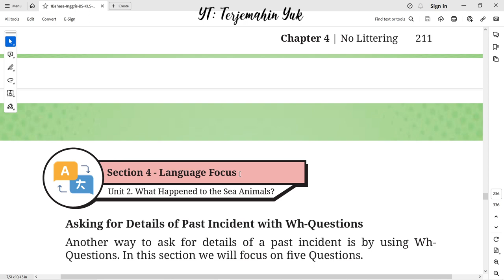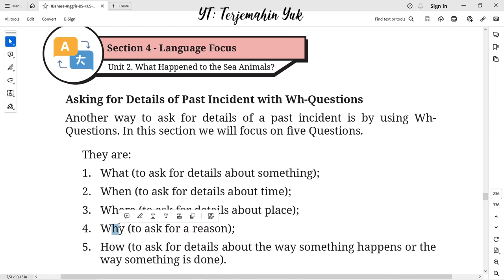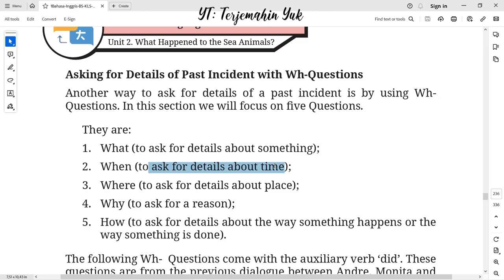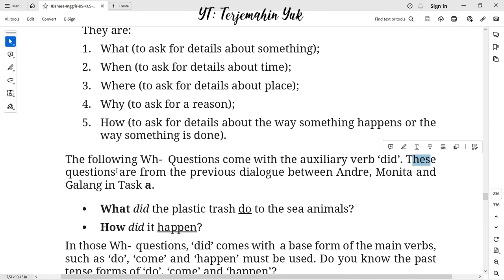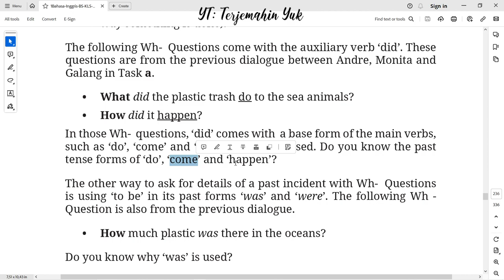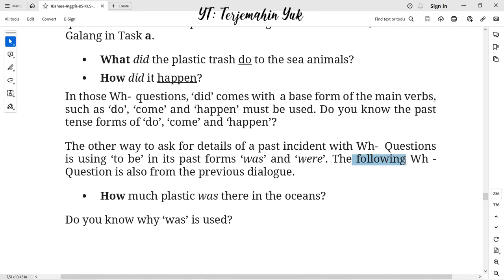Hal. 212 kelas 8 Terjemahan Buku Bahasa Inggris SMP Kurikulum Merdeka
Section 4 - Language Focus : Asking for details of past incident with wh-questions : what, when, where, why, how.
terjemahin yuk
terjemahinyuk
terjemahkan yuk
Kelas VIII
English for Nusantara
Tingkat Lanjut
kunci jawaban
belajar bahasa inggris
pelajaran
halaman